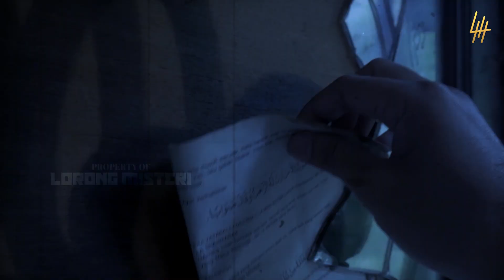🔴 1076- HANTU BOCIL MINTA N3N3N | UJI NYALI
Cameraman : @iamahdkhan